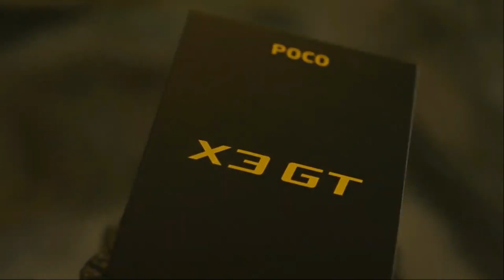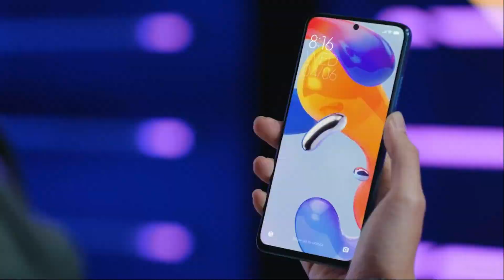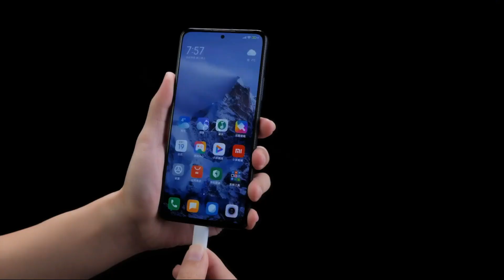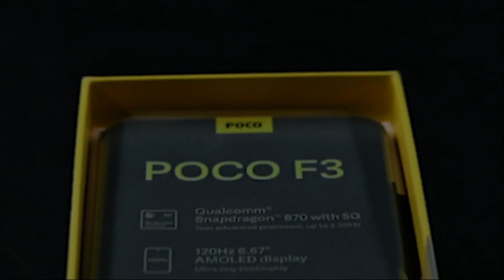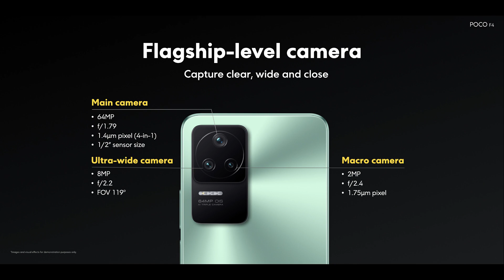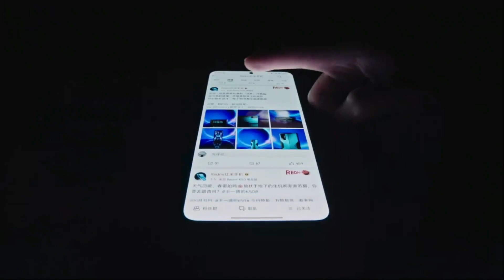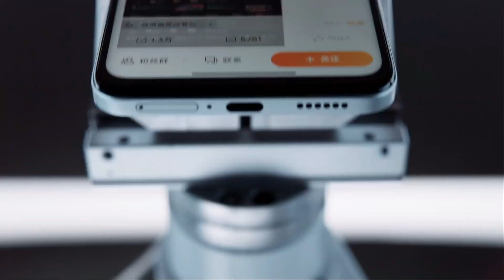POCO F4 & POCO X4 GT INDONESIA _ Harga MIRIP !! Awas Jangan Salah Pilih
poco x4 gt indonesia,
poco x4 gt gadgetin,
poco x4 gt review gadgetin,
poco x4 gt review,
poco x4 gt kamera tes,
poco x4 gt unboxing,
poco x4 gt game tes,
poco x4 gt harga resmi,
harga resmi poco x4 gt,
review poco x4 gt,
poco x4 gt jagatreview,
poco x4 gt vs poco f4,
poco f4,
poco f4indonesia,
poco f4 gadgetin,
poco f4 review gadgetin,
poco f4 review,
poco f4 kamera tes,
poco f4 unboxing,
poco f4 game tes,
poco f4 harga resmi,
harga resmi poco f4,
review poco f4,
poco f4 jagatreview,
poco f4 vs poco x4 gt,
xiaomi,